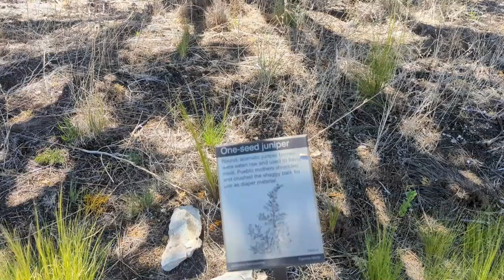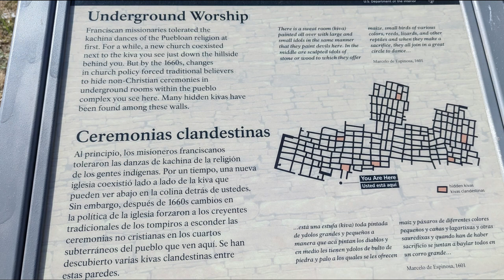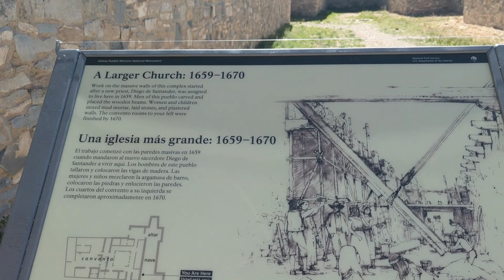The Church of Gran Quivira | Salinas Pueblo Missions National Monument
The Church of Gran Quivira | Salinas Pueblo Missions National Monument.  We visited three ruins of the Salinas Pueblo Missions National Monument close to Mountainair, New Mexico.  In this video we visited the Ruins of Gran Quivira.